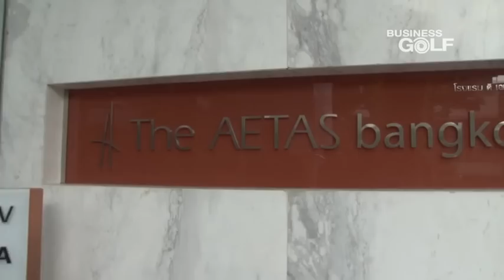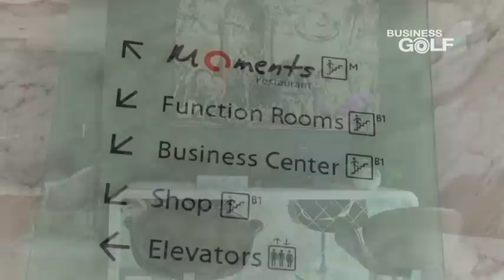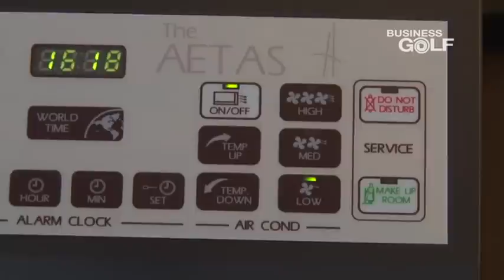ASEAN TV - Business Golf - The AETAS Hotels & Residences Part 1 of 5.mp4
ASEAN TV's Business Golf TV Scoop of The AETAS bangkok